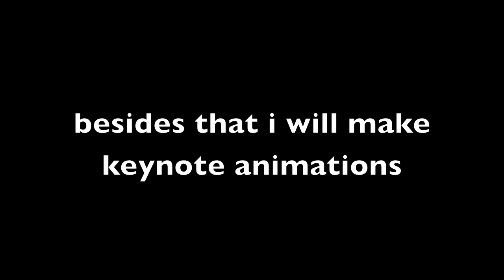2011 intro video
an introduction video for 2011. my first video for 2011.